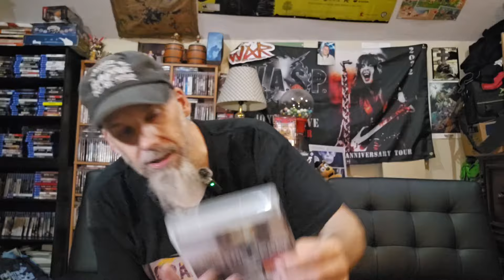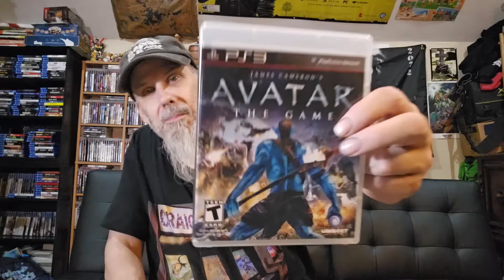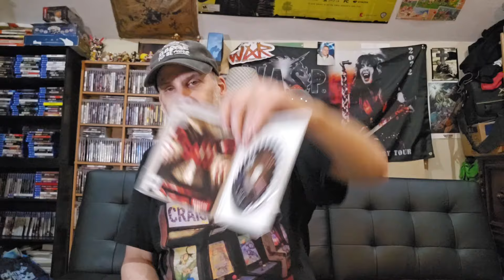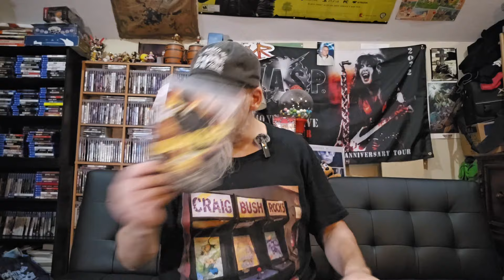Playstation 3 Collecting: 12 PS3 Games based on Movies!!! Epic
Today's video I show 12 ps3 movie based games oh yea there is crap load of the so i pulled out 12 to show fun times